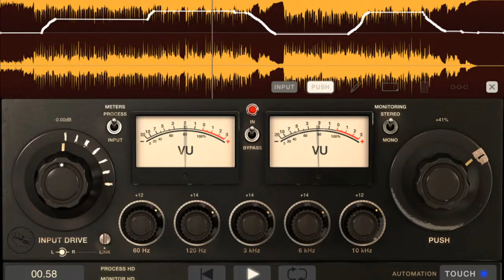DFlo's Audio Toolbox_Enter the DJ World with iRig 2!_DJ Tony Neal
Founder of the worldwide team and brand, the Core DJs, not to mention innovator and visionary, DJ Tony Neal stops by the Audio Toolbox to talk about how technology has changed the world of the DJ. Not to mention, his discovery of using the iRig 2 for DJs’ across the country before everyone else jumped on the band wagon. You don’t want to miss this conversation from one of the pioneers of DJ Culture.